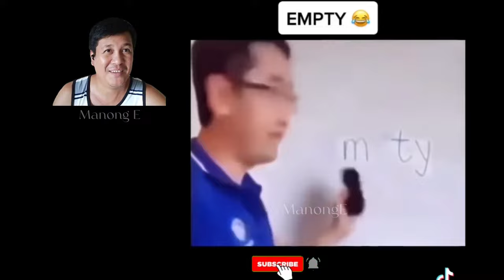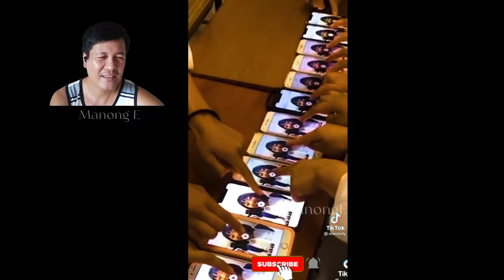(I'm Addicted to) Funny Pinoy Videos Compilations 2022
Try not to laugh challenge,kakabagin ka kapag napanuod mo ito!